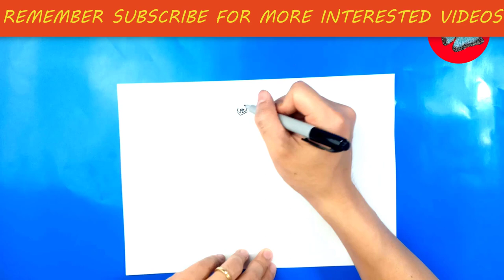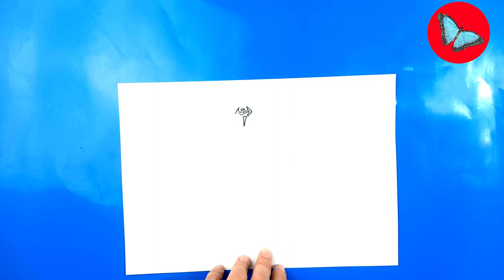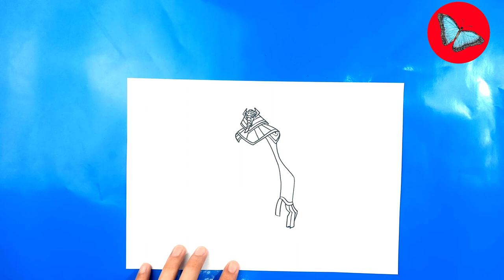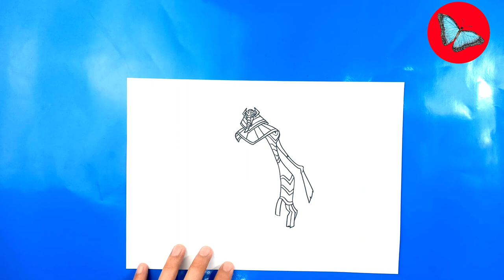How To Draw Snare-oh From Ben 10 | Drawing Animals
Learn
How To Draw Snare-oh From Ben 10